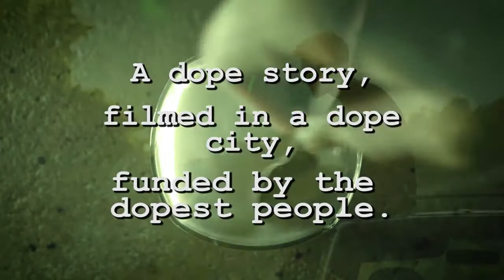Milk Money - Feature Film (The Pitch Video)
Our pitch video, but easier to watch!
Organic, GMO free, free range pitch video.
Contribute now to our crowdfunding campaign, NOW TRENDING on IndieGoGo!!! (This movie's gonna be super rad).